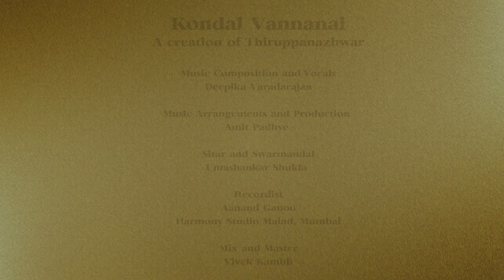Kondal Vannanai - Thiruppanazhwar || Deepika Varadarajan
கொண்டல் வண்ணனைக் கோவலனாய் வெண்ணெய்
உண்டவாயன் என் உள்ளம் கவர்ந்தானை
அண்டர்கோன் அணி அரங்கன் என் அமுதினை
கண்ட கண்கள் மற்றொன்றினைக் காணாதே!

Kondal VaNNanai kOvalanaai veNNei
UNDa vaayan en uLLam kavarndhaanai
aNdar kOnaNi arangan en amuthinai
kaNda kaNkaL maRRonRinai kaaNaave

**English Translation**

I have seen the One whose color is like dark rain clouds
He is the one with the mouth that swallowed the butter of cowherds,
He is the Lord of the devas,
He is Lord Ranganatha,
He is my nectar, my life!
My eyes have seen my Lord and will not see anything else!

The verses of the Alvars are compiled as the Naalayira Divya Prabandham and the 108 temples revered in the text are classified as Divya Desams. Tiruppan Alvar is considered the eleventh in the line of the twelve Alvars.

The ten verses sung by Tiruppan Alvar are called the Amalanatipiran - a poem describing the beauty from the divine feet to the face of the Lord of Srirangam.

Kondal Vannanai...is the 10th verse in the collection.

Composer : Thiruppanazhwar
Music Composition and Vocals : Deepika Varadarajan
Music Arrangements, Production and Additional Vocals - Amit Padhye
Sitar and Swarmandal - Umashankar Shukla
Recordist - Aanand Ganoo - Harmony Studio Malad, Mumbai
Mix and Master - Vivek Kambli
Video and Edit - M Muthukrishnan and Boopathy M
Thumbnail Design - Aravind Madhusoodanan
Location Courtesy - Madhavaperumal Koil, Mylapore, Chennai